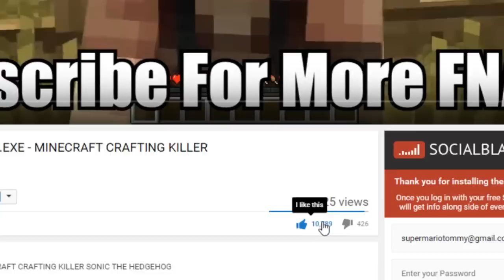NOOB ARRESTED BY SONIC.EXE AND SENT TO PRISON MINECRAFT TROLL + ROLEPLAY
🌟OFFICIAL ZombieSMT SHIRTS & MORE OUT NOW!!